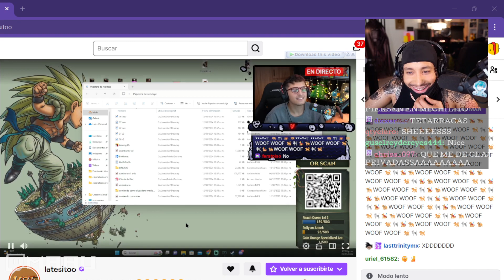Explica eso late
pasense a los streams del maau gente